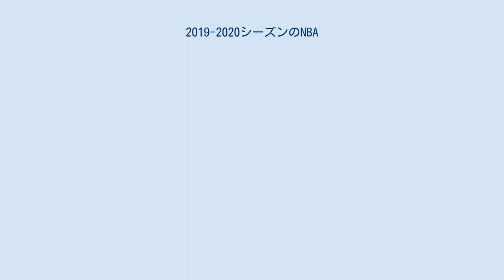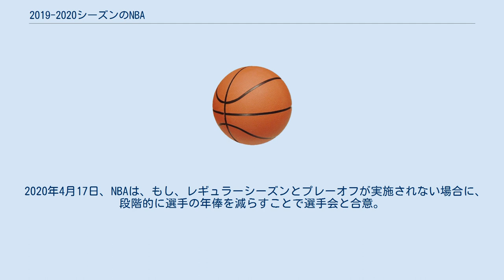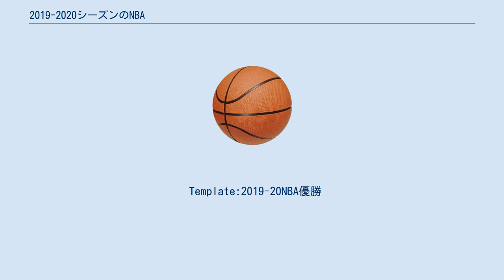2019-2020シーズンのNBA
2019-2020シーズンのNBAはNBAの74回目のシーズンである。
レギュラーシーズンは2019年10月22日に始まり、2020年4月15日に終了予定であったが、新型コロナウィルスの感染拡大の影響と、ルディ・ゴベアの感染を重く受け止め、2020年3月12日のオクラホマシティ・サンダーとユタ・ジャズの試合をもって一時中断となった。
再開は7月31日にフロリダ州のディズニーワールド内施設、通称バブルにて開催された。
プレーオフは同施設にて8月中旬に始まり、10月11日に終了。
１月２６日コービー・ブライアント氏がヘリコプター事故にて死去したシーズンでもある。
多くのチームや選手が8,24秒バイオレーションで哀悼をささげた。
初めて八村塁と渡邊雄太の二人の日本人選手対決が実現した。
 NBAフリーエージェントの交渉は2019年7月1日より開始され、7月6日から期限までに契約が交わされる。
トレードを含めると前シーズンのオールNBAチームの6選手が移籍するという史上初のことが起きたが、その中でタンパリングが疑われる契約があったとして、NBAが調査していることをアダム・シルバーコミッショナーが明かした。
 ドラフトではザイオン・ウィリアムソンがニューオーリンズ・ペリカンズから全体1位指名を受けた。
他にはジャ・モラント(2位)、R・J・バレット(3位)、デアンドレ・ハンター(4位)、ダリアス・ガーランド(5位)、コービー・ホワイト(7位)、タイラー・ヒーロー(13位)、マティス・サイブル(20位)、ケビン・ポーター・ジュニア(30位)などが指名を受けた。
 オールスターにはZ・ウィリアムソン1人が選ばれている。
 プレシーズンは2019年9月30日に始まり、10月18日に終了予定。
 レギュラーシーズンは2019年10月22日に始まり、2020年4月15日に終了予定。
2020年3月11日に新型コロナウイルス感染症の流行のため中断された。
 シーズンは7月31日からフロリダ州オーランドのウォルト・ディズニー・ワールド・リゾートにて無観客で再開することとなった。
全30チームではなく、現時点でプレーオフ圏内にいる東西両カンファレンスの上位8チームと、各カンファレンスの8位と6ゲーム差以内にいる22チームが争うこととなった。
 DR = ディビジョン順位, CR = カンファレンス順位,PCT = 勝率 Z = 全体でホームコートアドバンテージ,ｘ = カンファレンスでホームコートアドバンテージ プレーオフは2020年8月17日に開始予定。
 *ディビジョン優勝 ^第8シード決定戦を経て出場 太字 シリーズ勝利 ホームコート・アドバンテージ 今シーズンの特例として、レギュラーシーズン終了時点で各カンファレンスにおける8位と9位の間が4.0ゲーム差以内となった場合、「プレーイン・トーナメント」が行われることとなった。
この場合、8位のチームは先に1勝 (1勝のアドバンテージを獲得しているため)、9位のチームは2勝すれば、第8シードとしてプレーオフに出場できる。
 この規定により、ウエスタン・カンファレンスでは、8位のトレイルブレイザーズと9位のグリズリーズとの間が4.0ゲーム差以内であったため、プレーイン・トーナメントが行われた。
 ポートランド・トレイルブレイザーズ(8位)vsメンフィス・グリズリーズ(9位) 一方、イースタン・カンファレンスは、8位と9位が4.0ゲーム差以上開いたため、プレーイン・トーナメントは行われなかった。
 2020年3月11日に、ユタ・ジャズの27歳のセンター、ルディ・ゴベアが新型コロナウイルスの検査の結果が陽性だったため、当面の間、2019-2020のレギュラーシーズンの全ての試合を中断することになった。
当初の考えとしては「無観客試合」もあったが、事実上「シーズン打ち切り」の措置が取られた。
また、2020年3月12日にはユタ・ジャズから2人目の陽性が確認された。
 この為、ユタ・ジャズのすべての選手は10日間の自宅待機が行われる影響で、練習ができなくなった。
また、2020年2月29日にジャズと対戦していたウィザーズは、選手やコーチ、それに、チームスタッフに対し、検査をするように伝えたうえで、3日間から4日間は自宅待機することを求めた。
2020年3月6日にジャズと対戦していたセルティクスは、マサチューセッツ州の保健当局とすでに連携していて、...